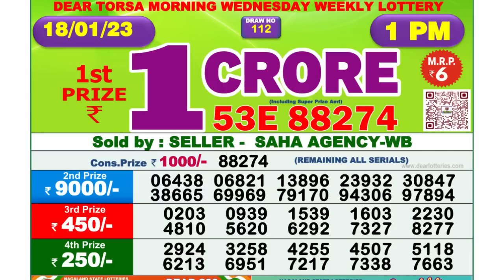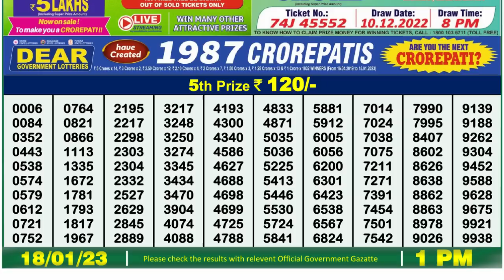🔴Dear Lottery Sambad Live 1pm today 18.01.23 Nagaland State Lottery Result